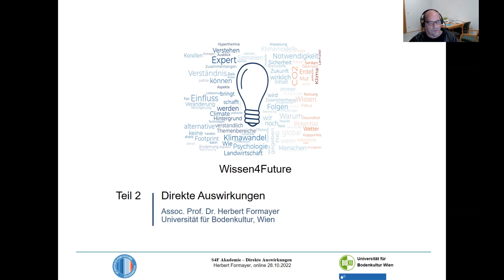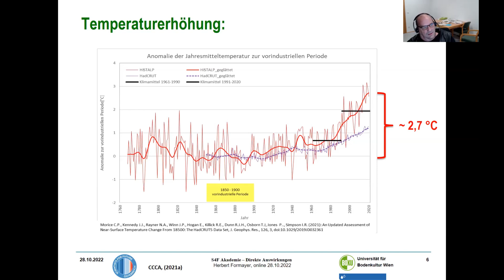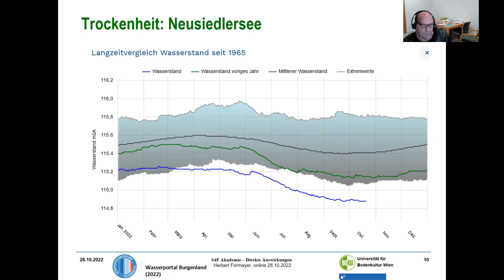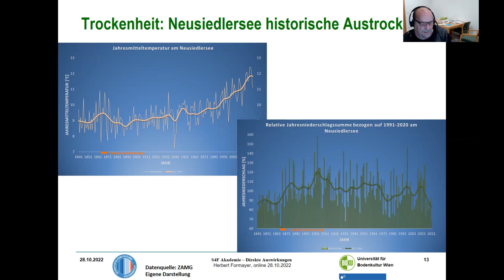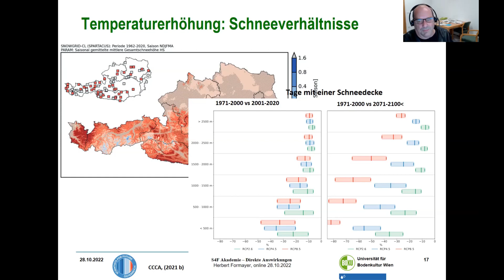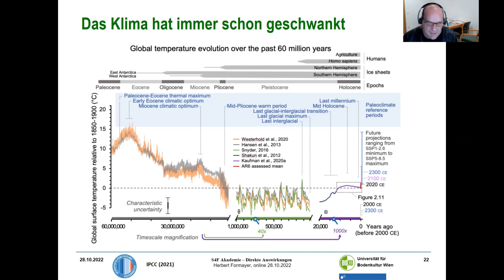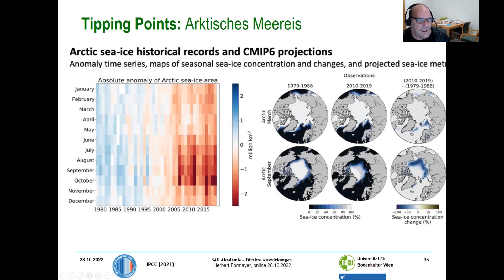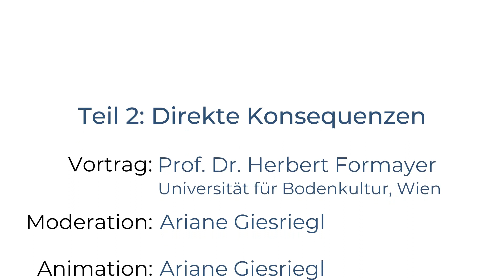Wissen4Future Teil 2: Direkte Konsequenzen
Assoc. Prof. Dr. Herbert Formayer von der Universität für Bodenkultur Wien  ist Experte für numerische Meteorologie und (lokale) Klimamodellierung.
Er hielt den zweiten Vortrag des Wissen4Future Klima- und Biodiversitäts- Grundkurses zum Thema "Direkte Konsequenzen des Klimawandels".
In seinem Vortrag geht er auf den lokalen Anstieg der Hitze sowie Trends hin zu mehr Trockenheit, Schneelagenverringerung und Extremwetter in Österreich anhand konkreter Beispiele, wie etwa dem Neusiedlersee, ein. Ebenso wird klar dargelegt, wie sich die jetzigen klimatischen Veränderungen stark von jenen unterscheiden, welche es historisch auf der Erde gab.

Die Aufzeichnung erfolgte online am 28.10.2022.

Organisation: Dr. René Sedmik vom Atominstitut der TU Wien
und Dr. Ariane Giesriegl von der FH Technikum Wien

Schnitt: Dr. René Sedmik
Animation: Dr. Ariane Giesriegl

00:00 Intro
00:35 Inhaltsangabe
02:35 Temperaturerhöhung
10:04 Hitzewellen
16:27 Trockenheit: Neusiedlersee
23:34 Trockenheit: Neusiedlersee historische Austrocknung
30:36 Temperaturerhöhung: Meeresspiegelanstieg
34:29 Temperaturerhöhung: Schneeverhältnisse
38:53 Temperaturerhöhung: Starkniederschläge
41:31 Gewitterwahrscheinlichkeit: Starkniederschläge
45:07 Das Klima hat schon immer geschwankt
53:03 Tipping Points
56:07 Tipping Points: Arktisches Meereis
59:47 Tipping Points: Permafrost
1:01:12 Tipping Points: Amazonas Regenwald
1:03:32 Schlußfolgerungen
1:05:54 Outro und Credits